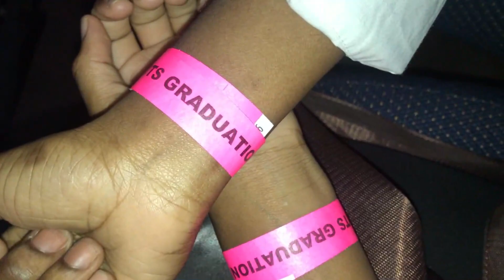VLOG : My sister's GRADUATION | Wits University | Ceremony | Photoshoot | Isaura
WATCH IN 720pm60 or 1080p60

Hello Fam, Welcome back!😊 If you new here, my name is ISAURA and you’re welcome 🌸
I hope that you will enjoy watching my sister’s graduation vlog, and while you at it please show some love by Liking , Sharing, and Commenting.

Motivation: “Believe in yourself and all that you are. Know that there is something inside you that is greater than any obstacle.”- Christian D. Larson

Tags (Ignore)